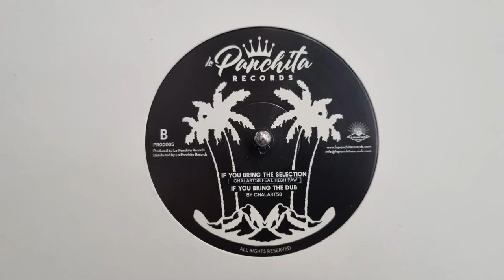If you Bring the Selection - Chalart58, High Paw / If you Bring the Dub Chalart58 - PR00035